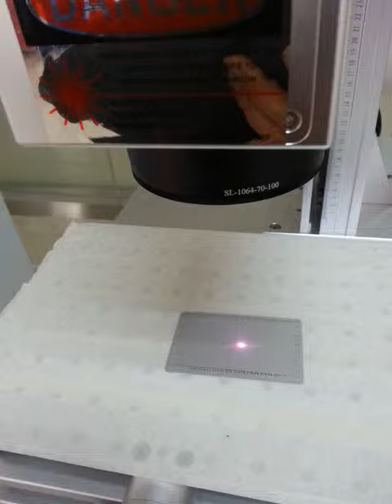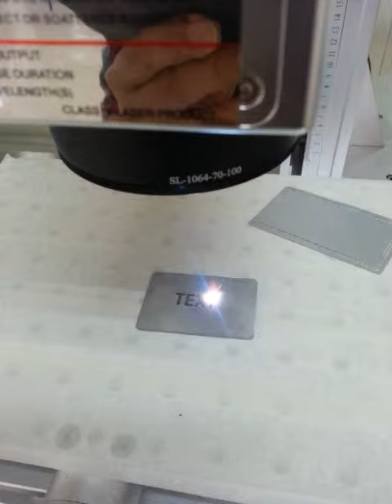Finding the laser focus